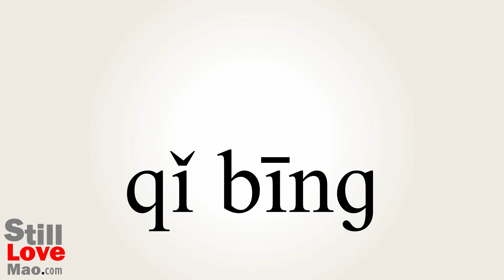How to Say Revolted in Chinese